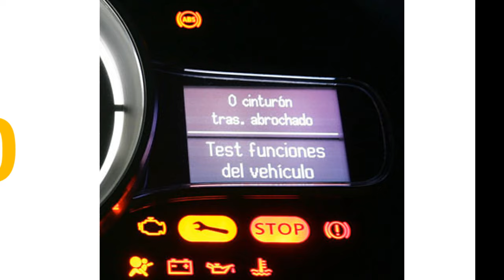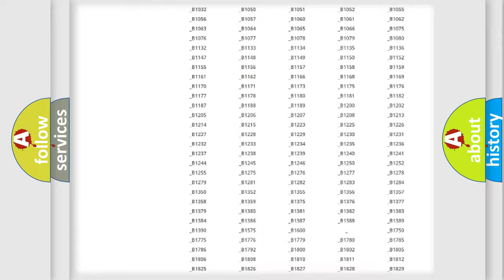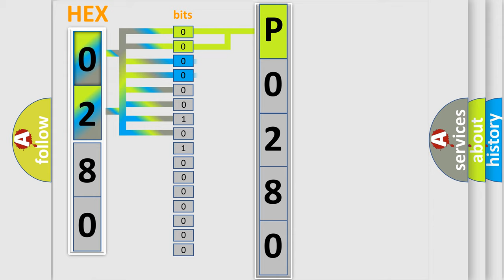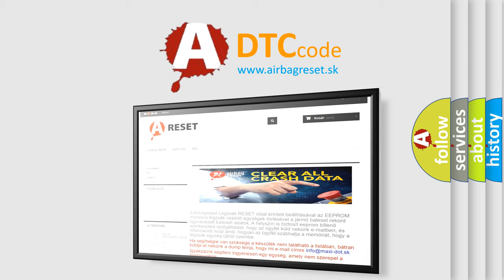DTC Mercury P0280 Short Explanation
Contents:
0:21 Basic DTC analysis according to OBD2 protocol standard.
1:48 Insight into programming
2:58 A diagnostically understandable description of the Diagnostic Trouble Code
3:05 Basic error definition

Make:
Mercury
Code:
P0280
Definition:
RDM Classification Not Valid - No Subtype Information
Cause:
REAR DRIVELINE MODULE (RDM) CLASSIFICATION INCORRECTDRIVETRAIN CONTROL MODULE (DTCM) SOFTWAREDRIVETRAIN CONTROL MODULE (DTCM)